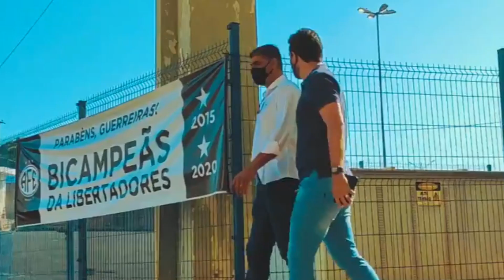O QUE ACONTECEU COM ELANO EX-MEIA DO SANTOS E DA SELEÇÃO BRASILEIRA ?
Ele jogou pela seleção Brasileira.
Foi titular em copa do Mundo.
Jogou em gigantes da Europa e do Brasil.
Muitos consideram um coadjuvante.
Mas se Elano é um dos caras mais vitoriosos e importantes do futebol.
E Afinal onde anda o multi campeão Elano? Ainda joga? Está aposentado?
Elano Ralph Blumer, mais conhecido como Elano nasceu em Iracemápolis em junho de 1981.
Ele fez a base no Guarani mas se tornou profissional no Santos e foi revelado em 2001 junto com estrelas como Robinho e Diego. Elano foi importante nas campanhas do Santos para os títulos de 2002 e 2004 e também para o vice campeonato da libertadores em 2003. E quando digo Importante quero dizer que ele como meia fez 48 gols em 212 jogos.
Talvez eu só deva fazer justiça que algumas vezes ele atuou em todas as posições no meio e ajudou jogando também no ataque e até na lateral quando preciso.
Tal versatilidade rendeu a ele o apelido de Curinga da Vila.
Depois de brilhar muito no Santos e na Seleção foi contratado em dezembro de 2004 pelo Shakktar Donestk. Passou duas temporadas no Shakktar e venceu dois campeonatos ucrania mais uma copa e supercopa da Ucrania até ser contratado pelo Manchester City.
Jogou 2 temporadas no City e uma temporada no Galatasaray da Turquia antes de voltar para Santos em 2011 onde o craque foi campeão da Libertadores.
Jogou ainda por Gremio, Flamengo e no futebol Indiano além de uma terceira passagem no Santos em 2015, interrompida por uma volta ao futebol Indiano e por fim uma quarta passagem pelo Santos onde ficou até o fim de 2016 e anunciou sua aposentadoria como jogador.
Elano pela Seleção Brasileira disputou a copa do mundo de 2010 como titular e vinha fazendo excelente copa até se machucar e muitos apontam sua ausência como fator para o Brasil ter sido eliminado contra a Holanda.
Depois da Aposentadoria Elano deu Inicio a carreira de treinador e chegou a ser interino no Santos, treinador do Figueirense e Inter de Limeira além de ter atacado como comentarista na ESPN e SBT para falar do Peixão na Libertadores.
Atualmente Elano é o treinador da Ferroviária e tem tido excelente desempenho na equipe do Interior de São Paulo levando esse ano a equipe para as quartas de finais onde foi derrotado pelo São Paulo que venceu o título.
De um meia talentoso e versátil a um promissor treinador Elano continua fazendo como fez em toda carreira trabalhando muito e dando pouca atenção a holofotes.
Continuando assim em breve veremos voos mais altos do craque como treinador.
Mas e você quer ele um dia treinando seu time?
Deixe aqui nos comentários e não esqueça também do like no vídeo.
Eu fico por aqui e nos vemos na próxima história.